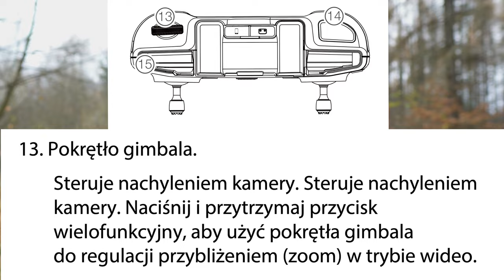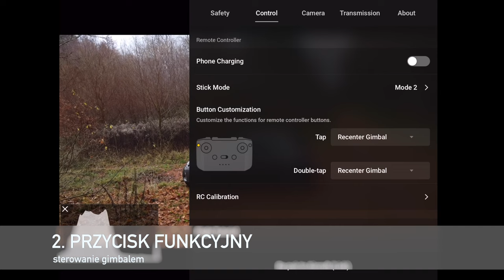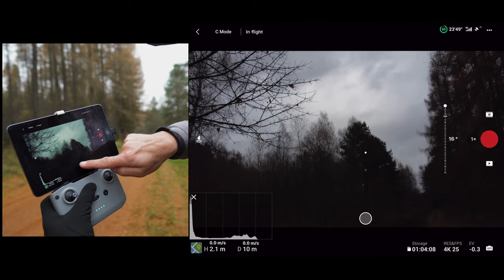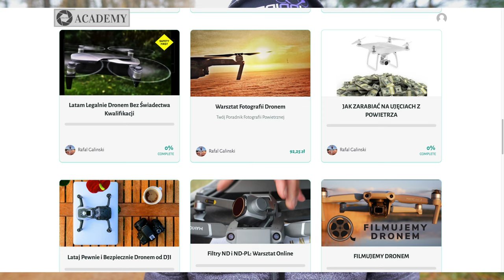Drony DJI: Trzy sposoby sterowania gimbalem